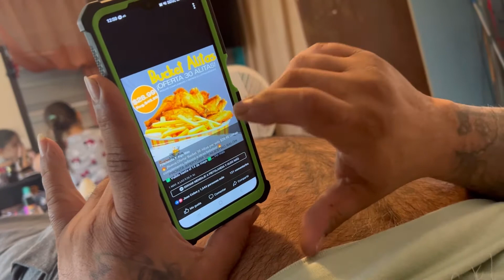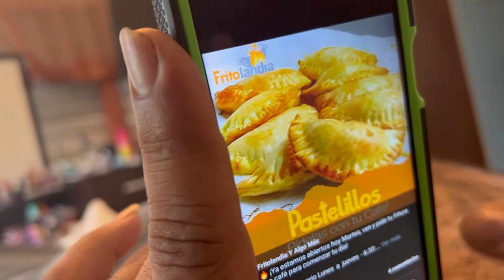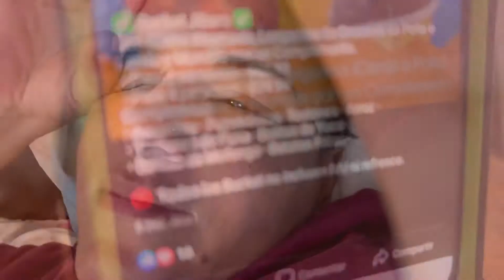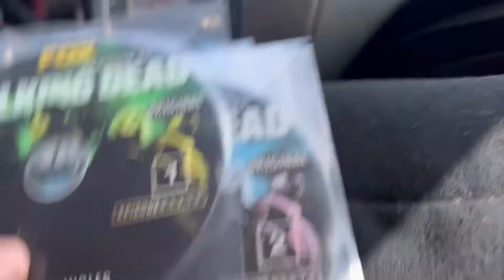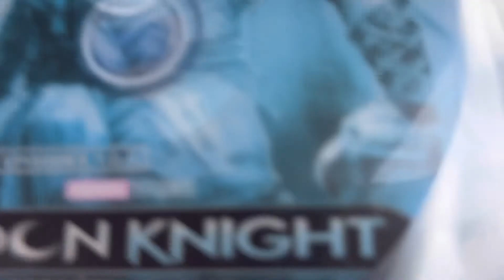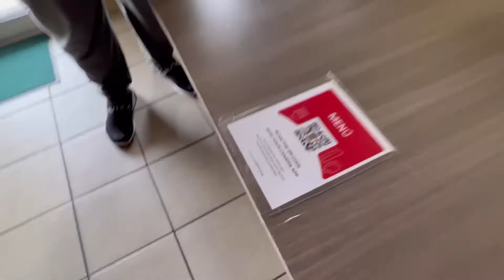Comida Mejicana cara en PUERTO RICO/no le gusto broma de TikTok/4minutos para contestar adivinanza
Saludos mi gente linda en este vlog pongo a prueba un restaurante mejicano aquí en Puerto Rico 🇵🇷 y les muestro, mientras vlogeo nuestro domingo, les invito a suscribirse y regáleme su like 👍 el cual me es de mucha ayuda besos y abrazos a todos

📪 box 1547
      Corozal p.r 00783